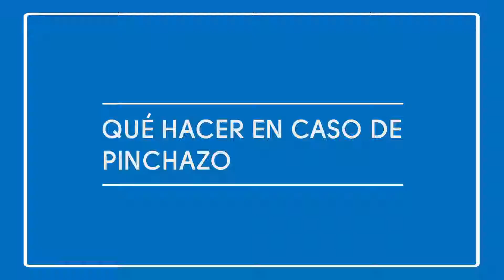Arreglar pinchazo de bici en ruta: Consejos según el tipo de rueda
Pinchar la rueda de nuestras bicicletas es uno de los problemas más comunes en el mundo del ciclismo, por eso, nuestro experto Dani nos explicará cómo arreglar estos molestos pinchazos.

¿Te gustaría estar al día de lo que sucede en el mundo del deporte? ¡Cada mes, hacemos un sorteo en nuestra cuenta de Instagram!